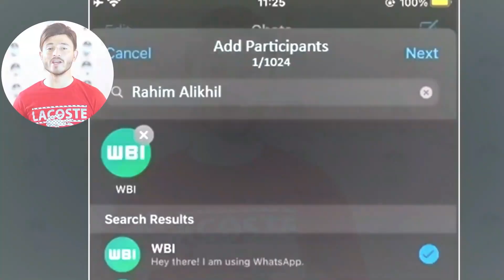د واټساپ يو بل نوي اپډيټس